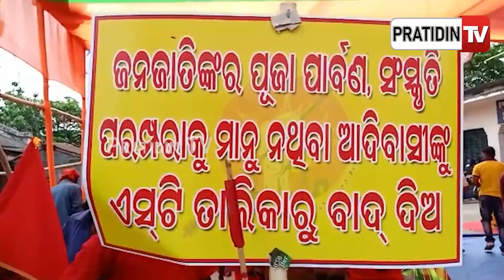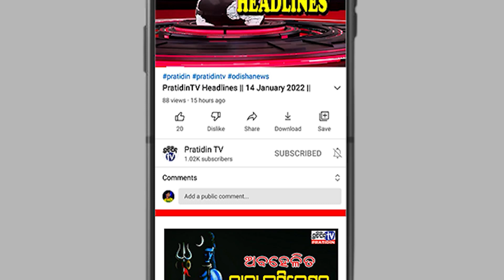ଅନ୍ୟ ଧର୍ମ ଆପଣାଇ ଆମ ଧର୍ମର ସମସ୍ତ ସୁବିଧା କାହିଁକି